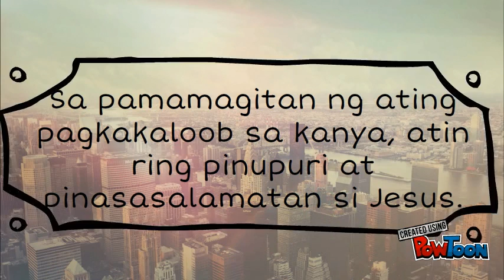Tithes and Offering